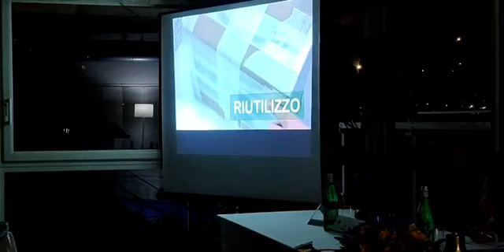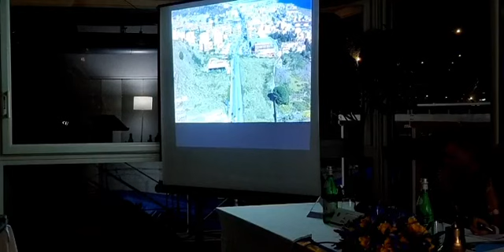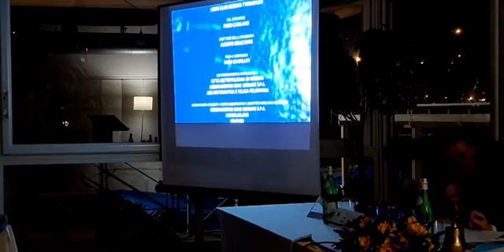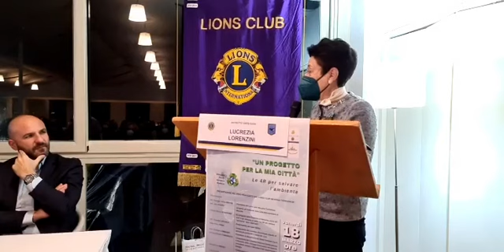Un progetto per la mia città, le 4 R per salvare l’Ambiente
Un progetto per la mia città, le 4 R per salvare l’Ambiente.mp4